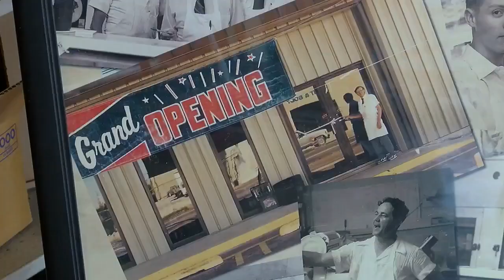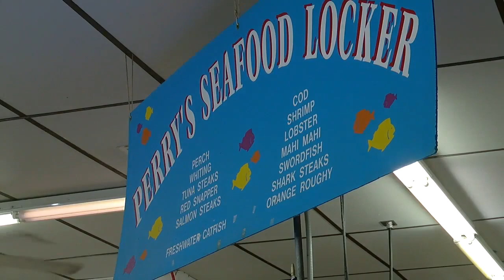Perry's Food Store will close after 81 years